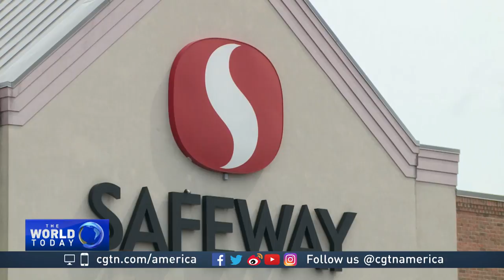"Food deserts" become a growing problem throughout US jpg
It's the capital city of one of the richest countries in the world, yet thousands of people in Washington, D.C. have no easy access to fresh food.

They live in so-called "food deserts" - spots in the middle of large cities where there are no large supermarkets. Residents have no means of buying healthy, fresh food at low prices.

It's a problem that affects cities across the United States.

CGTN's Kate Fisher reports from Washington.